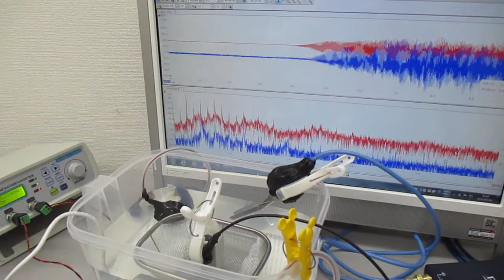ポータブル超音波洗浄器を利用した超音波制御実験 ultrasonic-labo